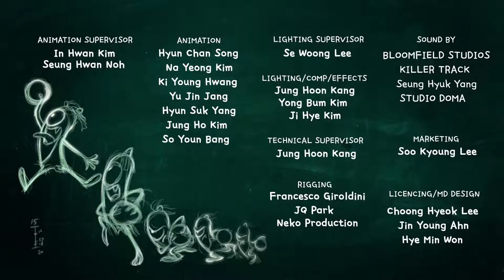Biệt Đội Quỷ Spookiz! P.8 - S.2 - Mũ của KongKong - CARTOON CHANEL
Phần 2 Serie phim hoạt hình ngắn siêu thú vị xoay quanh các thành viên siêu quậy của Biệt Đội Quỷ Spookiz!:
Cula - Kong Kong - Zizi - Kebi - Frankie
* CARTOON CHANEL - Hoạt Hình Ngắn Ý Nghĩa tổng hợp các phim hoạt hình vui nhộn, ý nghĩa từ nhiều nguồn khác nhau.

* CARTOON CHANNEL - Hoạt Hình Ngắn trân trọng cảm ơn!